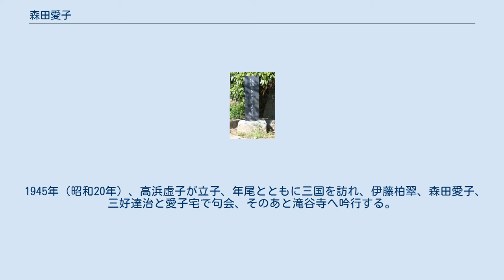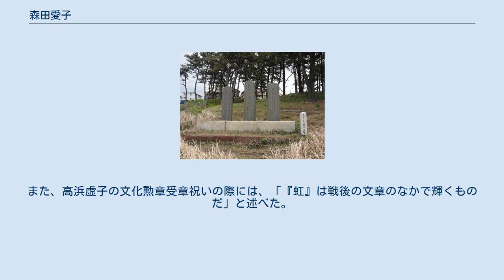森田愛子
森田 愛子（もりた あいこ、1917年11月18日 - 1947年4月1日）は、福井県坂井市三国町出身の俳人。
高浜虚子の写生文「虹」のヒロインとしても知られる。
 1917年（大正6年）、 三国港で回船問屋を営む豪商・森田三郎右衛門と田中よしの娘として生まれる。
三国の芸者置屋の娘である田中よしは名妓といわれ、18歳で森田三郎右衛門の側室となった。
2人の間には長男武雄、長女敏子がいたがふたりとも夭折している。
森田愛子の父・森田三郎右衛門は、銀行業（森田銀行）や森田農園を営み、運送会社、みそ、醤油醸造も手がけていた。
父も俳句に親しんでおり、句が残っている。
愛子は、森田本家の父母や兄弟にもかわいがられ、裕福で何不自由ない少女時代を送る。
1924年（大正13年）、三国北尋常小学校へ入学する。
才色兼備で、尋常小学校を優秀な成績で卒業した。
尋常小学校6年の時には学業優秀等の賞状を受けている。
1930年（昭和5年）、福井県立三国高等女学校（現・福井県立三国高等学校）に入学。
1933年（昭和8年）、16歳の時、陸軍特別大演習の際の天皇陛下奉迎歌に応募し二等入選する。
女学校時代の友人によれば、愛子の性格は、温厚で人当たりもよく誰からも慕われており、勝気であったという。
 学芸会では、劇「女学生生活」において、トロイメライを踊る。
愛子は音楽や踊りが得意であった。
愛子は、だるまや少女歌劇の衣裳部より借りたドレスを模して作った白羽二重のドレスを着て踊った。
聴衆からは好評で感嘆のため息がもれたという。
また劇中のダンスではノースリーブで肌が露出するため校長先生のお達しで長袖シャツを着たというエピソードも残る。
1934年（昭和9年）、三国高等女学校を卒業し、東京の実践女子専門学校（現・実践女子大学）国文科に入学するが、10月、実践女子専門学校を中退し、三国高等女学校研究科に編入する。
女学校での学籍簿の備考欄には、「品行方正・志操堅固・容儀端正・身孝上品・言語明瞭・言動活発・優美・沈着・勤勉・温順・誠実・責任感が強く奉仕心に富む」とかかれた。
女学校の同級生の回想にも「愛子さんを訪ね一緒に銀座を歩いたとき、道行く人々が振り返ってながめたそうです。繊細優雅で愛くるしい容貌が人目を魅きつけたのでしょう」というものがある。
1936年（昭和11年）、三国高等女学校研究科を優秀な成績で修了する。
1938年（昭和13年）、20歳の春に、三国町立三国病院で肺結核と診断される。
 1938年（昭和13年）神奈川県藤沢町（現・藤沢市）鵠沼に療養のため母とともに転居し、1939年（昭和14年）、神奈川県鎌倉市七里ケ浜の鈴木療養所に入所し、気胸療法を受ける。
 1940年（昭和15年） 1月、鈴木療養所にて高浜虚子門下の伊藤柏翠と出会う。
レントゲン室前でシャツを脱ぐにの難渋していた柏翠を横から手伝ったのが愛子であった。
柏翠は、森田愛子母娘を見たとき、ふと哀れを覚え、何か生きがいを与えられぬものかと考え、自分に生きがいを覚えさせた俳句を愛子にもすすめた。
愛子は柏翠に弟子入りし、俳句を始める。
愛子は、1940年（昭和15年）5月、「ホトトギス」5月号に初入選。
8月、「玉藻」8月号に初入選する。
1941年（昭和16年） 1月1日、柏翠とともに高浜虚子宅を訪問。
同年2月、実朝忌句会に出席し、鎌倉俳句会の松本たかし、星野立子らと交流し次第に才能を発揮していった。
俳句は次第に生きがいとなり、友人宛ての手紙でも俳句をすすめている。
 1941年（昭和16年）9月、戦時中の物資不足などの影響もあって、父森田三郎右衛門のすすめで三国町下真砂の家に帰る。
 句作に励む 1941年（昭和16年）に三国町に転居した後も、同町内の坪内美佐尾や吉川芳子（後の中村芳子）らと句作に励む。
武生市の嵯峨柚子主宰のホトトギス系俳誌「櫨子」に参加。
1942年（昭和17年）、鎌倉に住む柏翠がたびたび三国を訪問し、愛子たちを指導する。
1945年（昭和20年）2月に、柏翠は鎌倉の鈴木療養所を退所し、三国へ疎開する。
はじめは永正寺に下宿していたが、しばらくして愛子の家に移る。
 愛子は、三国帰郷後も、句仲間と句会や吟行を重ねていた。
1942年（昭和17年）には、皆吉爽雨、坪内美佐尾と東尋坊、雄島へ吟行する。
愛子は、柏翠とともに、三好達治、多田裕計、畠中哲夫ら...